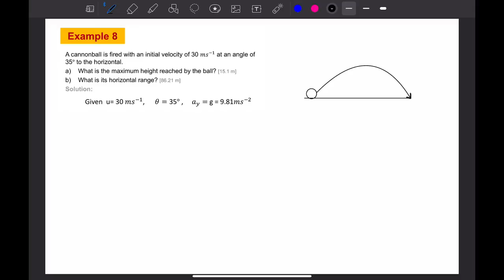Chapter 2: Kinematics of Linear Motion (Malay Dubbed)